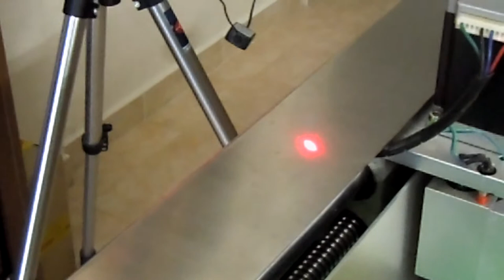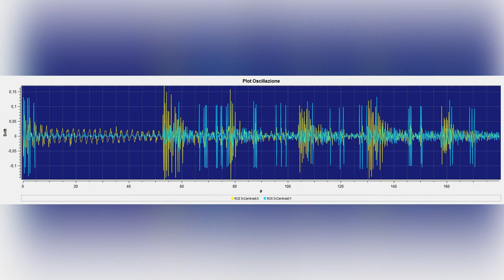CORE-CAM Vibration Analisys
Vibration analysis done with CORE-CAM @ 180 fps and 4x4 binning. Used a laser in reflection on the sheet metal that vibrates (1mm stainless steel). The sound you hear is extracted from the image by processing ...